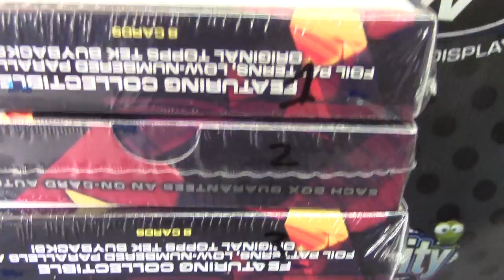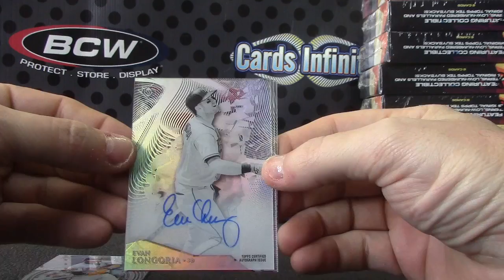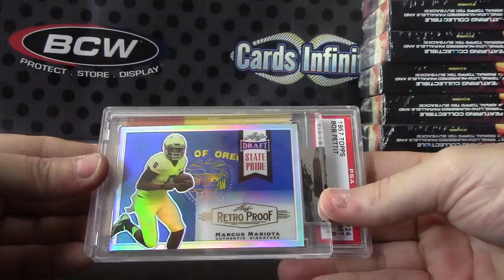Michael Y's 2014 Tier ONE Baseball & Rookie Retro 2 Box Break